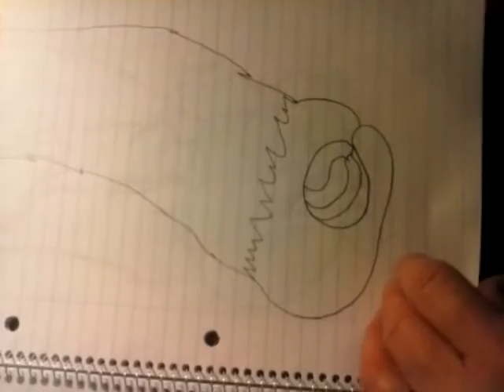Part 7: Matthew Lindblad's story